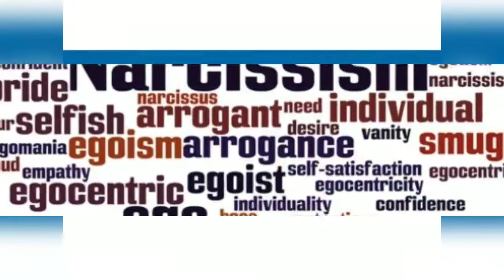How to spot a Narcissist...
Check out this episode of The Couch with Dame and Jackie as they discuss the symptoms and characteristics of Narcissistic behavior and how those characteristics are displayed on social media and in relationships